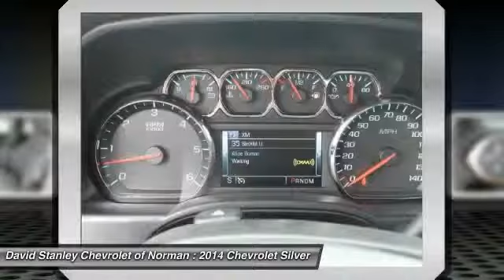2014 Chevrolet Silverado 1500 Norman OK EG566033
2014 Chevrolet Silverado 1500 LT

On the outside, the 2014 Silverado looks like the truck you have come to know and trust. In reality, it is all-new from the ground up and more than ready to take on your toughest jobs to show what it can do. The body has undergone a modern makeover making it more chiseled and sleek at the same time. The most dramatic part is the huge stacked double grille in front, complimented with vertically stacked headlights on either side, all outlined in chrome. The bumper has been contoured as well. Also, its tough persona is further accentuated by the geometric lines of its new sculpted fenders and dual power dome hood. The Silverado currently comes in three models: Short Box Crew Cab, Standard Box Crew Cab, and Standard Box Double Cab. Each has six trims with the 1WT as the Base and the LTZ Z71 as the top-of-the-line option. Knowing that it's what's under the hood that counts, the Silverado has new impressive engines for 2014. The 1WT, 2WT, LT, and LT Z71 come standard with the 4.3L EcoTec3 V-6, with 6-speed automatic transmission. The LTZ and LTZ Z71 come standard with the 5.3L EcoTec3 V-8, which is also an option for the other trims. Major improvements have been made inside as well. It is much quieter and roomier than before, and has high quality materials. The center controls have been updated with an improved layout and are easy to reach. Plus, the seats have been redesigned to keep you more comfortable throughout the day. Chevy's MyLink system is an extremely intuitive and helpful system to use. It allows you to control your music, make calls, and navigate to a number of stored destinations all by using your voice. 2WT, LT, and LT Z71 trims get a 4.2-inch color screen to go with it, and the LTZ and LTZ Z71 get an 8-inch color touchscreen. In terms of safety all models come with 4-wheel ABS disc brakes with Duralife rotors, StabiliTrak with Electronic Sway Control and Hill Start Assist. Plus on models LTZ and Higher you can get the added visibility with a Rear View Camera. David Stanley Chevrolet of Norman is proud to be Oklahoma's new Chevrolet Capital. We have a great selection of new Chevys at Oklahoma's largest Chevrolet dealership. We have the lowest prices because we know that when we price our cars online we are competing with hundreds of other dealers. We have a great internet team that is here to make shopping easy for you. Please submit a request and our team will gather up any and all the information you need to make a good decision on your new car. We are easy to find right here at I-35 and Lindsey St. in Norman, Oklahoma. Please contact dealer for details on sale prices.